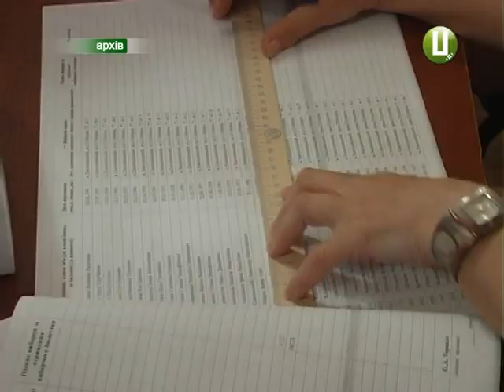Передвиборчі пристрасті у Дунаївцях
Невеличке містечко на Хмельниччині почали відвідувати невідомі гості зі столиці.